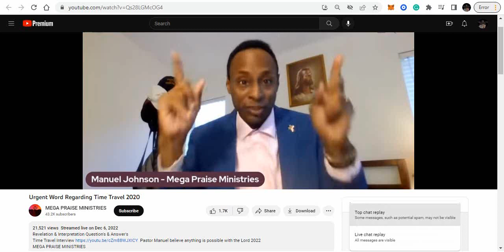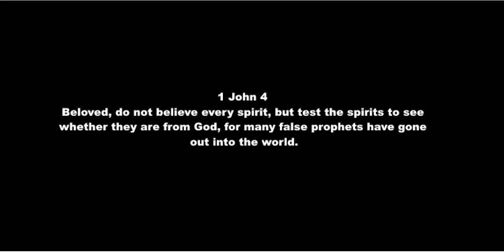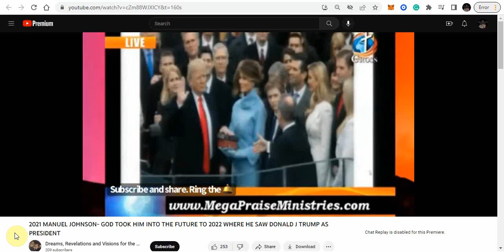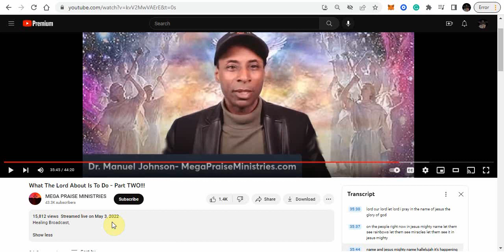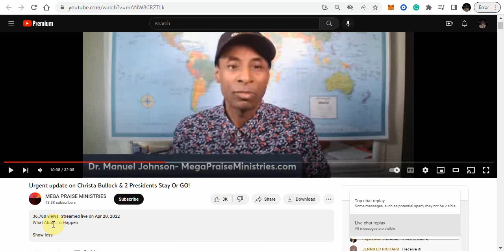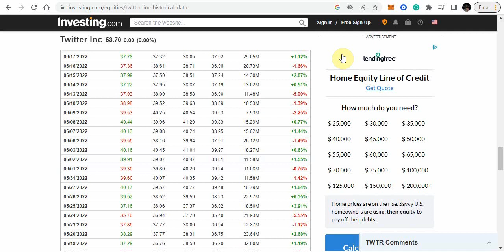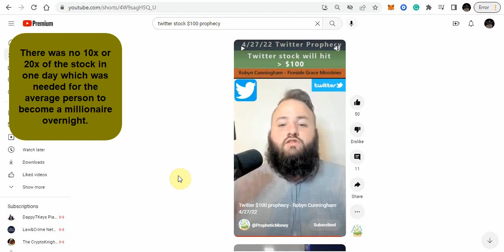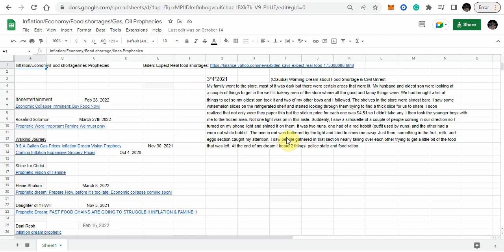Manuel Johnson 2022 Time Travel Vision DJT as President & Twitter Prophecy Millionaires overnight.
Manuel Johnson 2022 Vision of DJT,  Twitter Prophecy & Food Shortage Prophecy Review.

Ware Family Shiba Inu Wallet
0x0c0486080a4e934270ad6b9598b8b576bba2f0a9